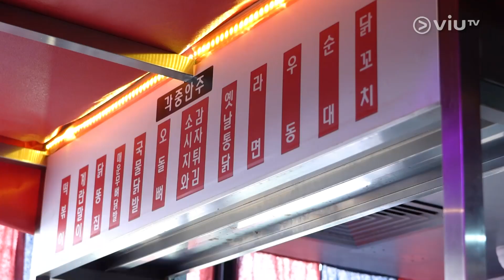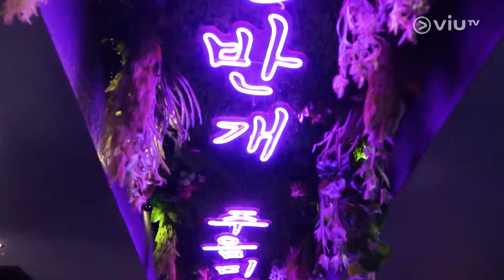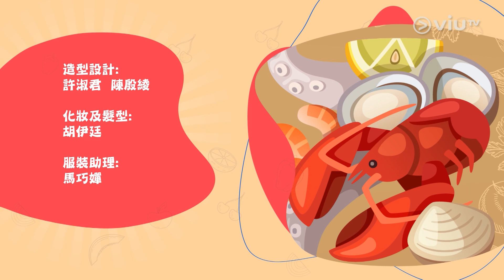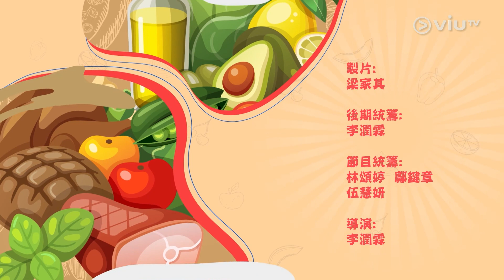《準時開飯》 EP 98 - 麻甩飯堂 - 韓式炒粉絲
今集麻甩飯堂泰山和Mishy 會「衝出」香港，嘗試國際上的麻甩菜式：就是韓國人十分喜愛的街頭路邊攤檔，讓舌頭感受一下韓國人的麻甩口味。